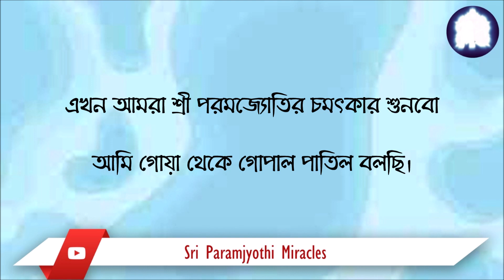MIRACLE OF PARAMKRUNA PARAMJYOTHI